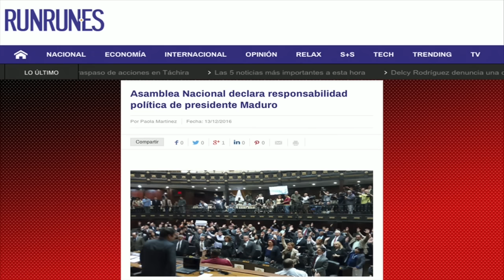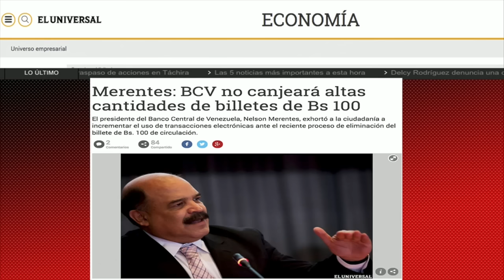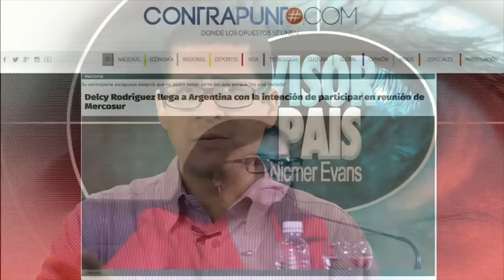Balance 2016 y el cono de Maduro